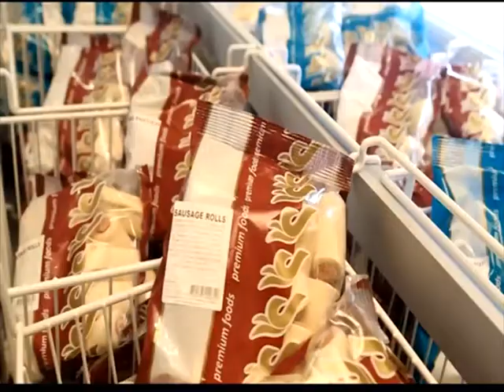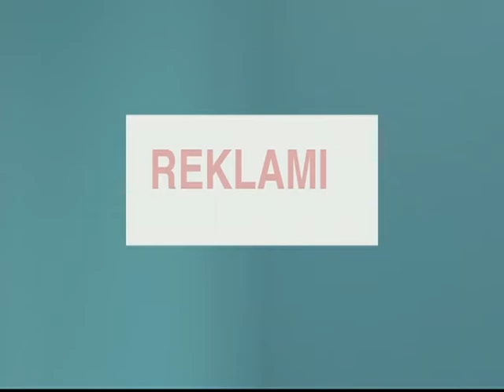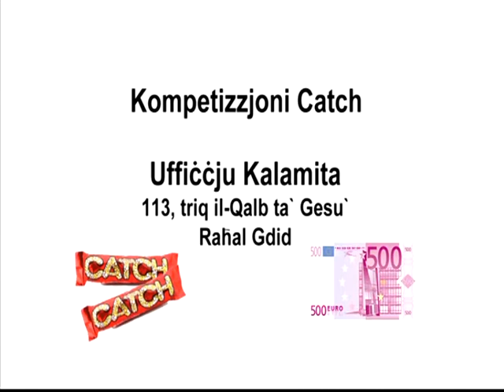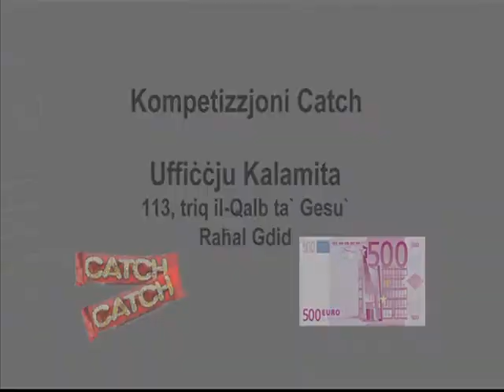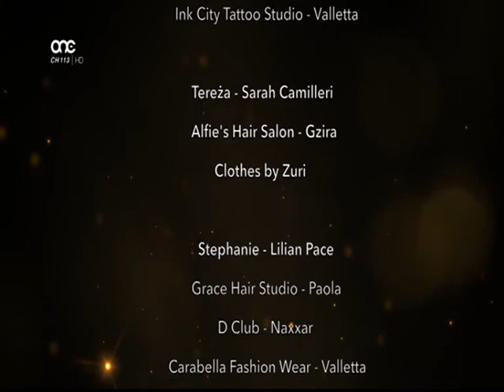TEREZA (IT-TIENI STAGUN EPISODJU 127) 10/04/17